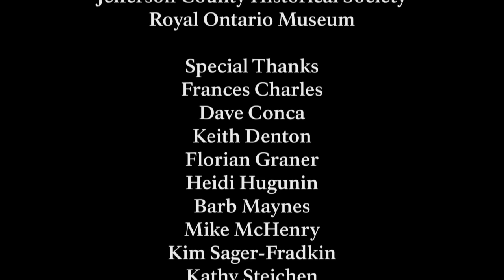Undammed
The sixth webisode in the Restoring the Elwha series takes you behind the scenes of the last blast at Glines Canyon Dam and explores the impacts of dam removal on the Elwha River ecosystem and Lower Elwha Klallam people.

Produced for NPS by Wings Over Watersheds